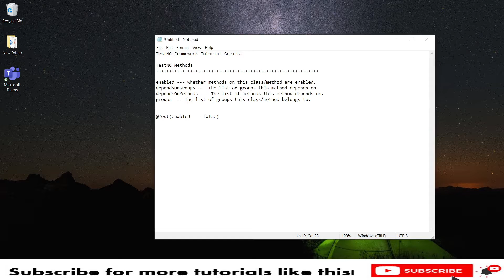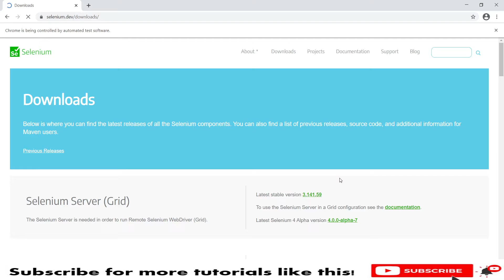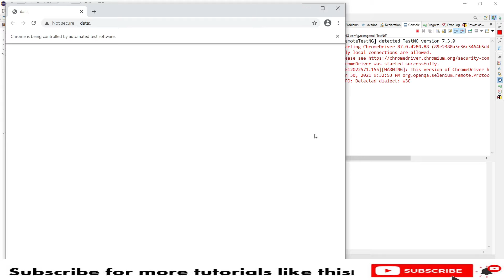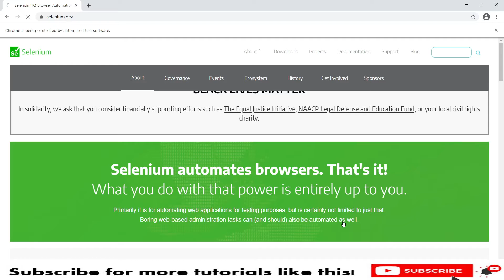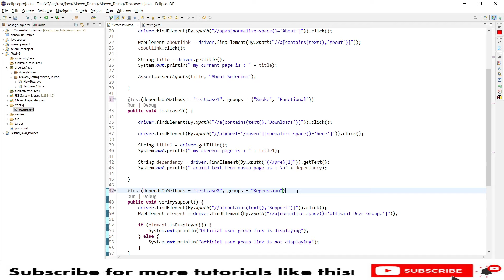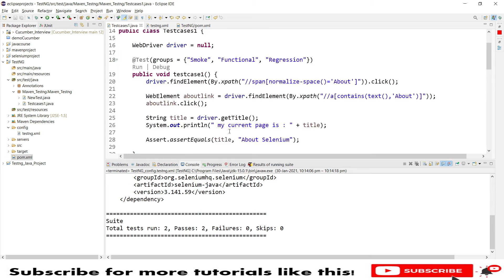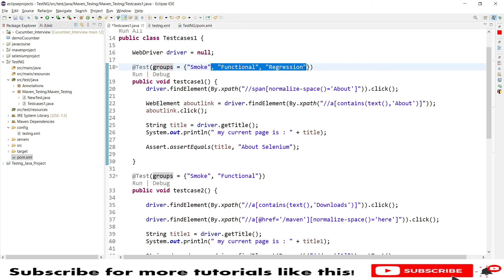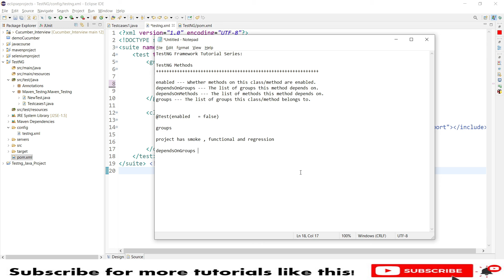#7 TestNG Methods, Groups, dependsOnMethods, dependsOnGroups, alwaysRun, include | Selenium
Hello

In this tutorial, I will explain you  testng methods like:

enabled --- Whether methods on this class/method are enabled.
dependsOnGroups --- The list of groups this method depends on.
dependsOnMethods --- The list of methods this method depends on.
groups --- The list of groups this class/method belongs to.